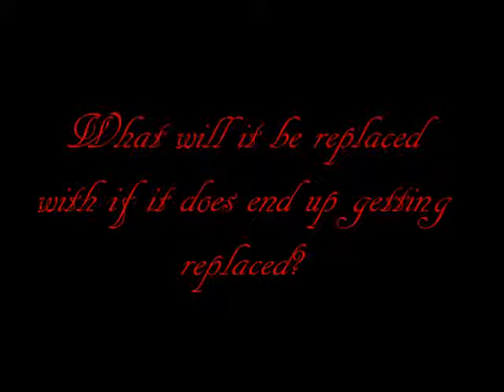Minecraft Mondays Getting Replaced?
With Bra Mania over and my solo series on the line, one game from Randomnizer Thursday might replace Minecraft Monday...